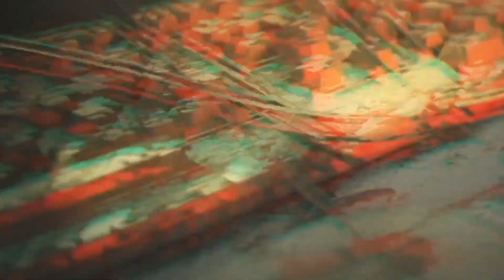58: Ein LIVEKONZERT von SARAH 💥 GOTHIC 2 L'HIVER MODPack 💥 Let's Play Gothic2 Deutsch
GOTHIC 2 Gameplay by Quitschi

🏰 GOTHIC 2 - Episches Fantasy-RPG Abenteuer! 🗡️ | Quitschi spielt

Willkommen, liebe Zuschauer, zu einer weiteren spannenden Reise in die Welt von GOTHIC 2! In diesem epischen Fantasy-RPG tauchen wir gemeinsam in die faszinierende Spielwelt ein und erleben mit unserem Helden atemberaubende Abenteuer und knifflige Herausforderungen. Begleitet mich auf meiner Reise durch das magische Khorinis, während wir eine packende Geschichte entdecken, Freunde finden, Feinde besiegen und Geheimnisse aufdecken!

Titel: GOTHIC II

Genre: Action- Adventure / Open World / RPG
Entwickler: Piranha Bytes
Publisher: JoWooD / THQ Nordic